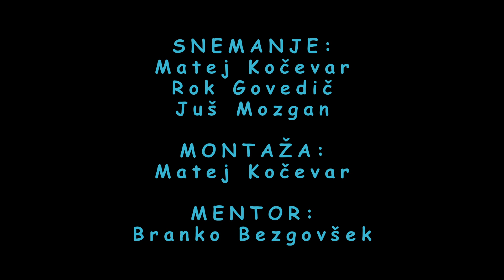Kulturni maraton 2023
Ogled videoposnetka Vam omogoča video krožek I. gimnazije v Celju.
➤ Snemanje: Matej Kočevar, Rok Govedič, Juš Mozgan
➤ Montaža: Matej Kočevar
➤ Mentor: Branko Bezgovšek